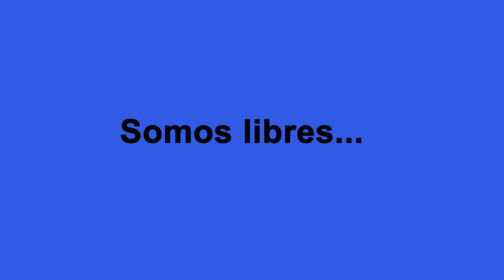Cancionero somos libres